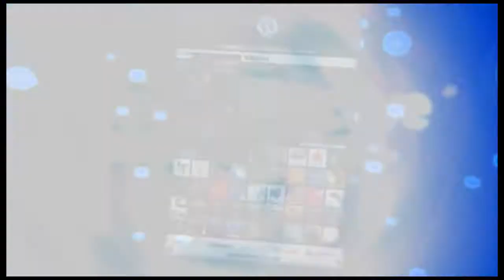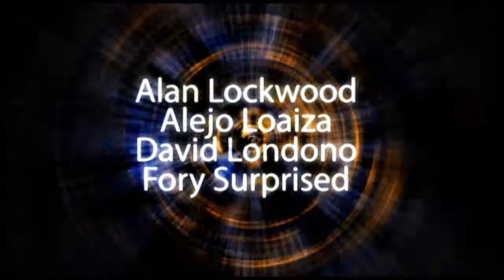DJ FRONTER - Orunmila (Wavecollective records)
Wavecollective Records presents...
DJ FRONTER "Orunmila"
Remixes by: Alan Lockwood, Alejo Loaiza, David Londono, Frank Garcia, Fory Surprised, Jorge Jara & Juan DDD, Mirko Lovato, Sebastian Ledher.

Available in beatport.com, junodownload.com, djtunes.com and  all digital store.